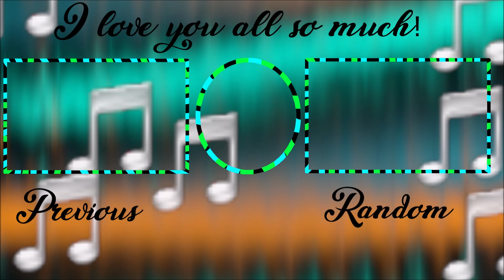Hair Salon Mod! 💈 | The Sims 4 Mod Review:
The Hair Salon Mod is created by Kawaii Stacie and I really loved reviewing it!